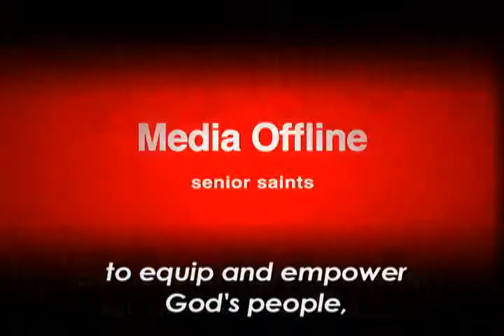Antioch News Network 28th March 2010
ANN anchor adrienne danielle